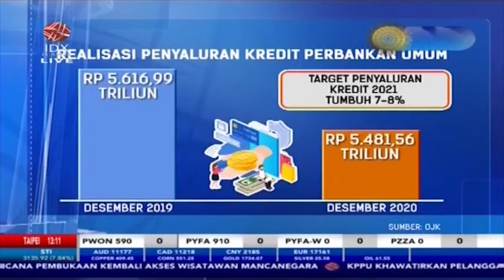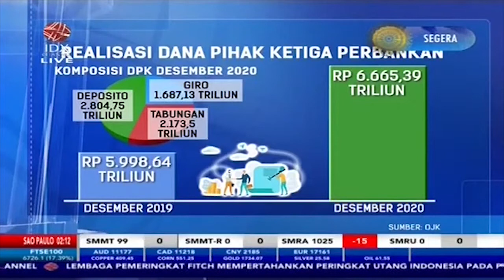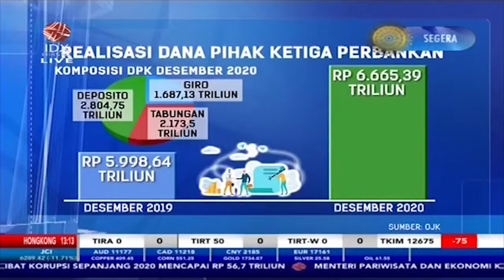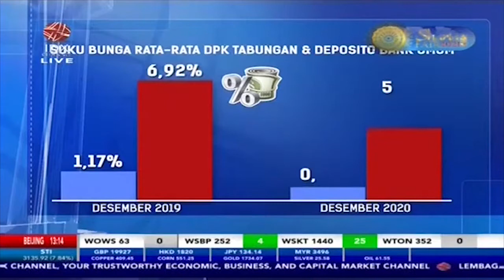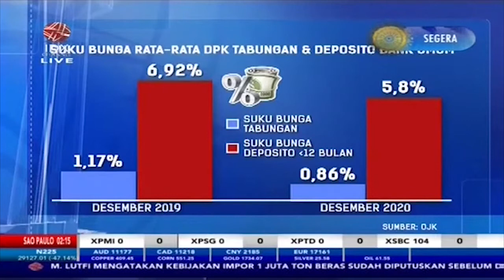Nonton Yuk! Realisasi Penyaluran Kredit Perbankan Umum Sepanjang 2019-2020